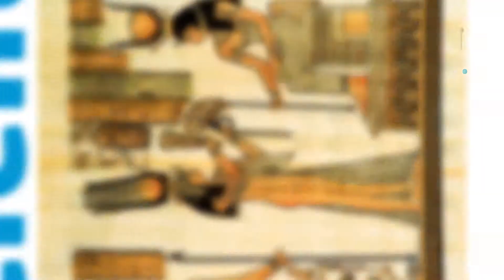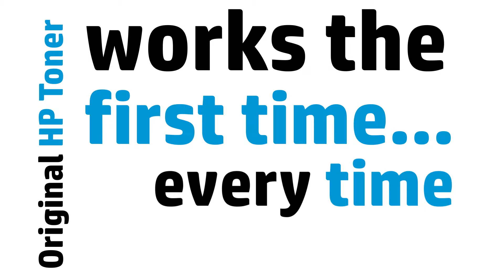InksToners Promo Video